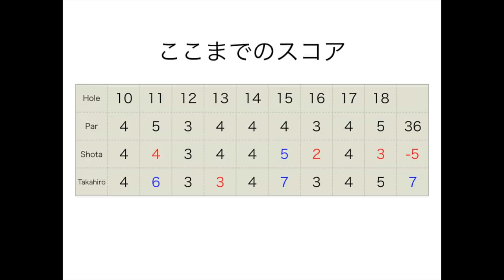スーパーイーグルをお見せしましょう。(修正ver.)Takahiro(アメリカのマッチョ大学生)とゴルフ@太平洋クラブ成田コースPart6 H16-18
Takahiroの17番セカンドと最後のスコア載せ忘れたので再アップいたします。申し訳ありません。

twitterはこちらから！